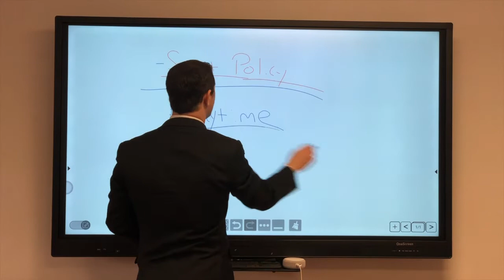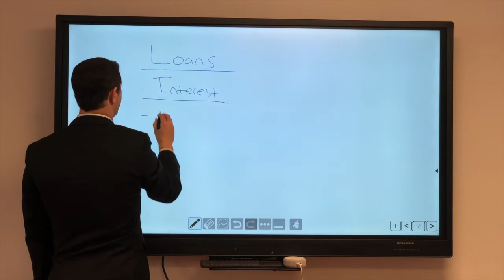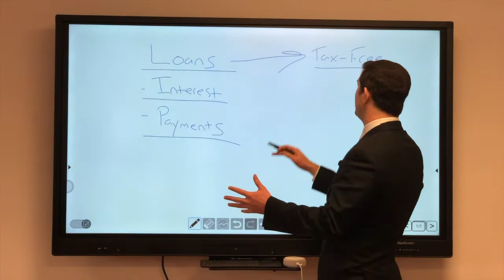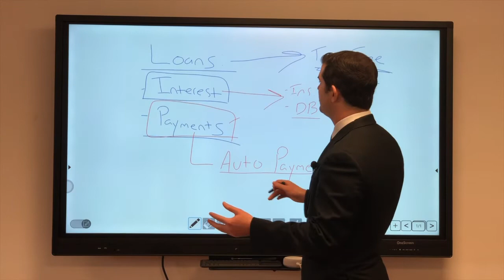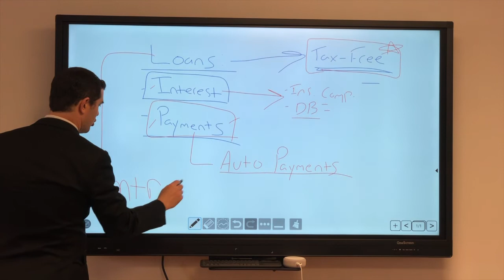When Can You Take Out A Policy Loan? | IBC Global, Inc